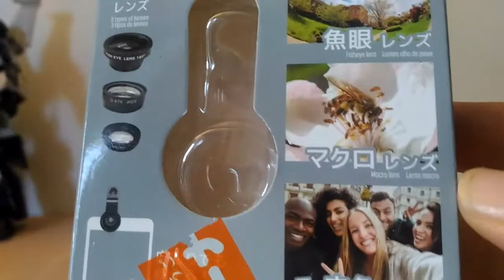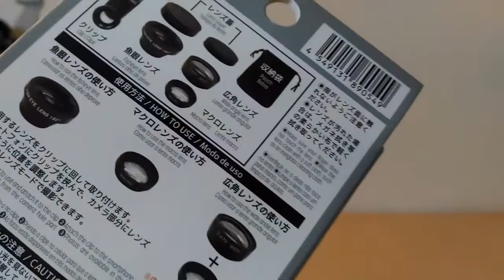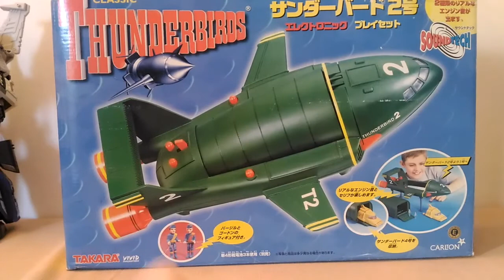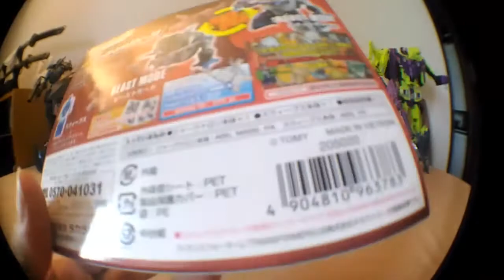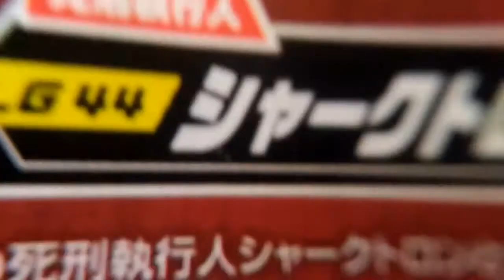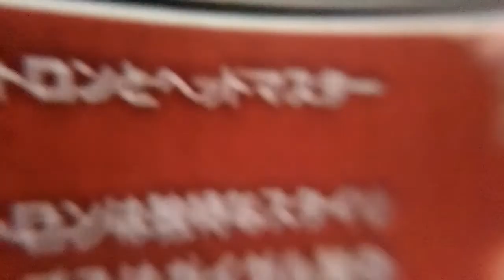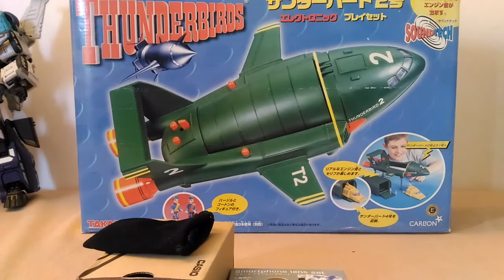Daiso Smartphone lens set（Fisheye, Macro & Wide-angle 3 set lens) Review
3 lens set only for 100yen^^